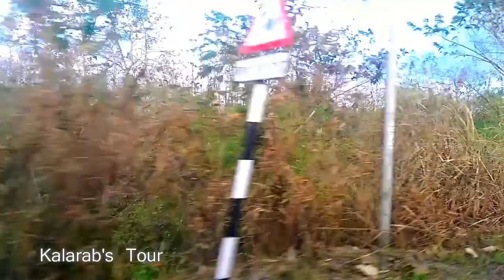কলরব শিল্পীদের পাহাড় ভ্রমণ । দেখুন আঁকাবাঁকা রাস্তার মাঝে অপরুপ সবুজ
Kalarab Tour
Aminul Islam Mamun, Yeasin Haider, Elias Hasan
Abu Rayhan, Iqbal Mahmud, Mahfuzul Alam, Elias Amin,
Daud Anam, Ahnaf Khalid, Zihadul Islam